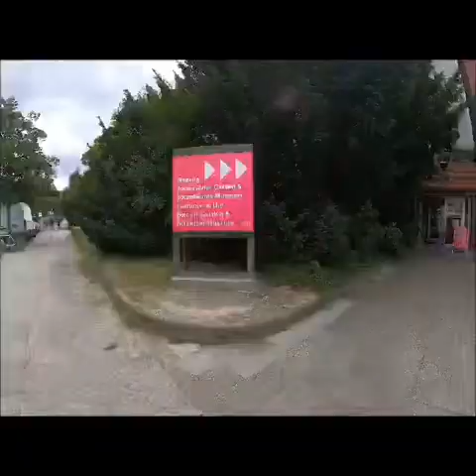MICRO VLOG: Berlin urban wander and the Botanical Garden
We recently took a trip to Berlin for one of Jit’s conferences. Arriving in temperatures around 39C, it was sweltering and hard to get out for a wander (hence no videos from the first few days)

However, once the temperatures dropped back to the mid 20s, I got out to explore.

Here is another micro vlog of my wandering for you to check out where I found myself.